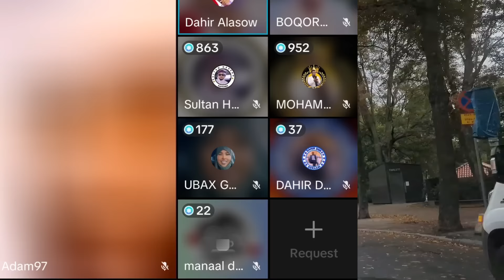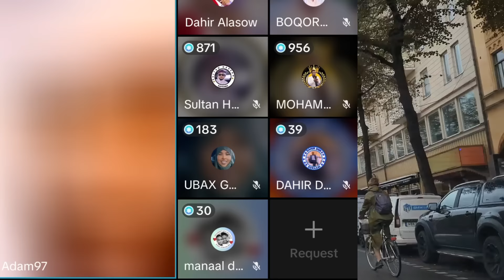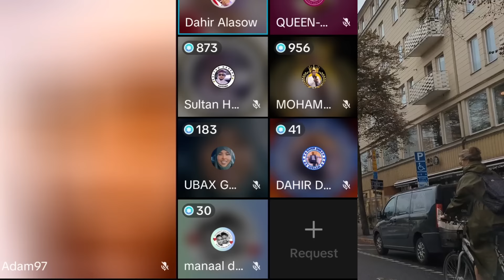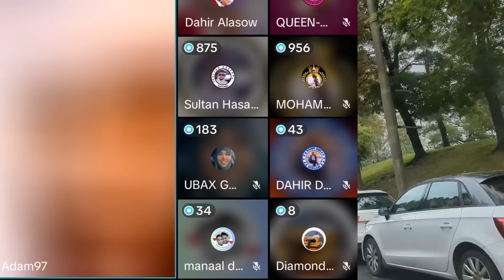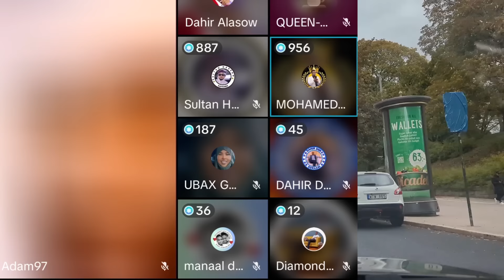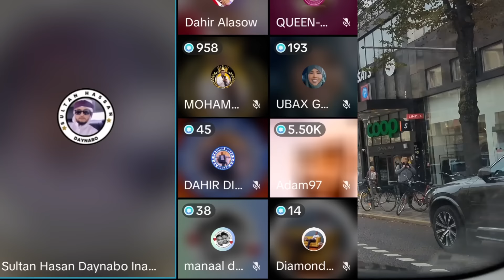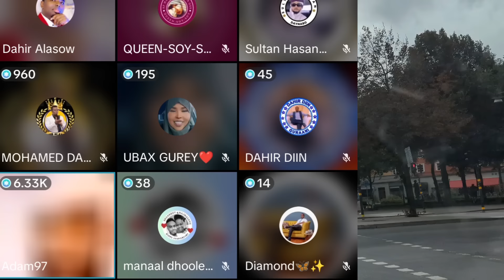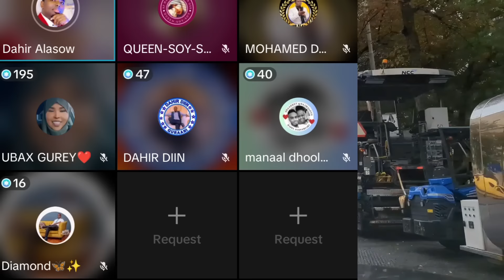SHEIKH ADAN O LASO SARAY MAXKAMADA DAHIR ALASOW MARKU U TAGAY GARYAQAN KA DIB ⚖️